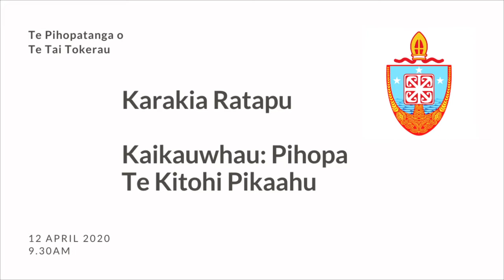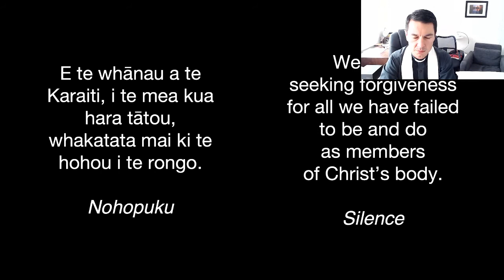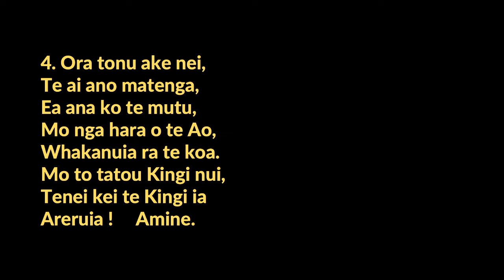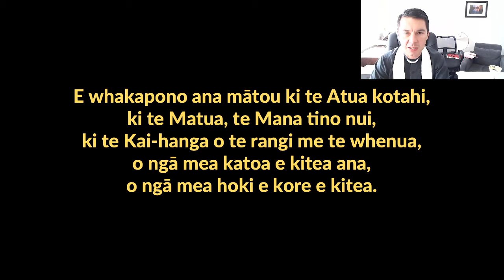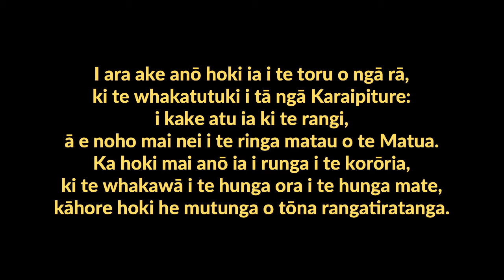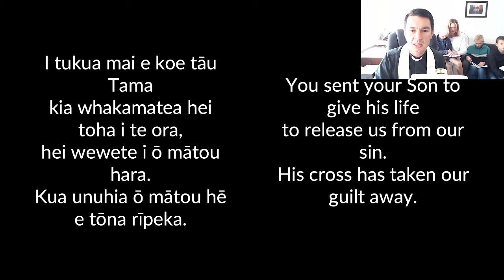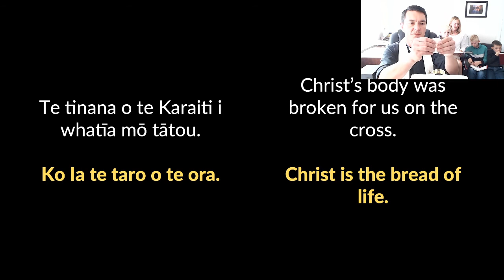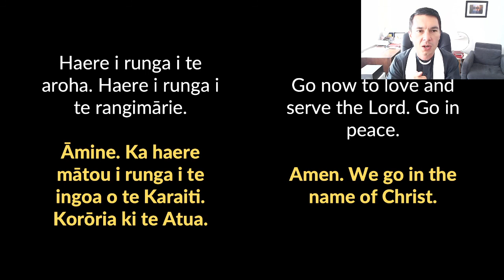Easter Sunday / Te Ra o te Aranga — preacher Te Kitohi Pikaahu